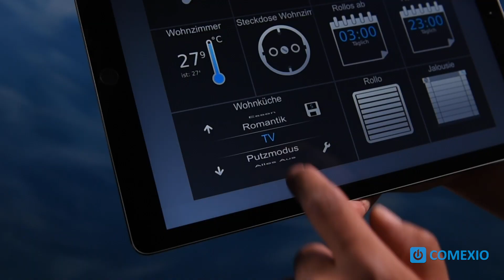Europas größtes Smart Home Projekt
Die Parkapartments am Belvedere sind das größte Smart Home Projekt in Europa. Das Projekt besteht aus:

– 346 Wohnungen
– Alle sind mit Comexio als Smart Home Lösung ausgestattet
– Unterschiedliche Funktionen wie Rolladen und Beleuchtungs-Steuerung
– Alle Systeme laufen völlig Autark und sind untereinander über KNX vernetzt
– Zentralfunktionen: Fensterputz-Modus, Windwächter